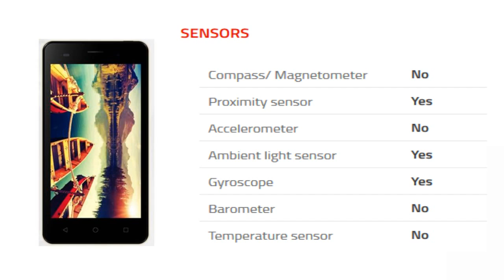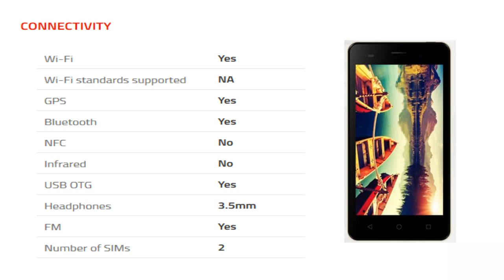Micromax Bolt Supreme 4 Mobile Specification [Release in INDIA July 2016]